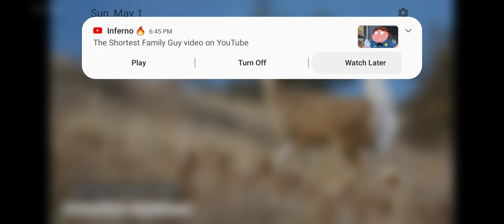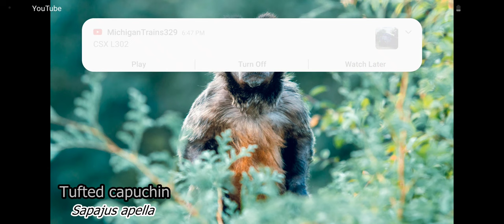South American Animals Part 1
You've Forgot The Spoonbill, Galapagos Tortoise, Scarlett Tanager, Guanaco, Blue Fronted Amazon and Opossum!